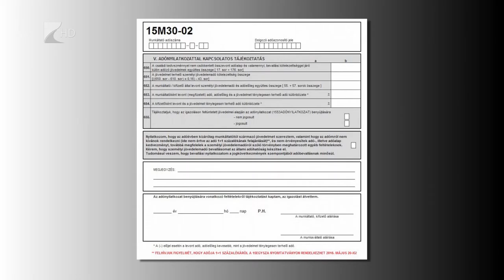Egy százalék - Kölcsey Tv